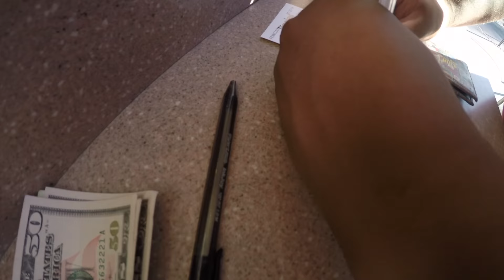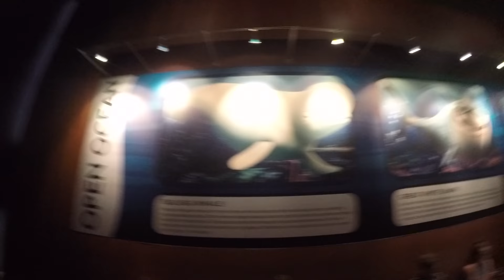Disney Adventure with Pretty Pancho and Lui Lui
Hi Guys welcome to my chanel i hope it made you laugh and i hope you enjoyed our little adventure.